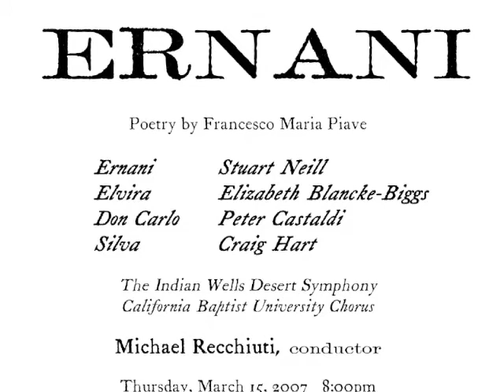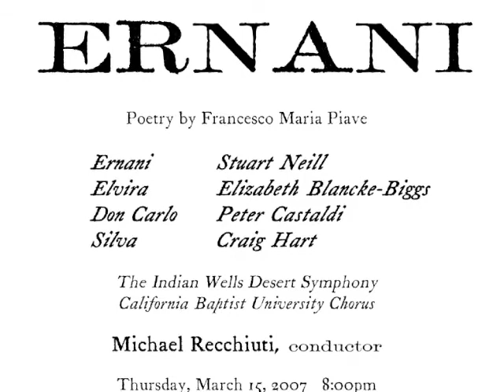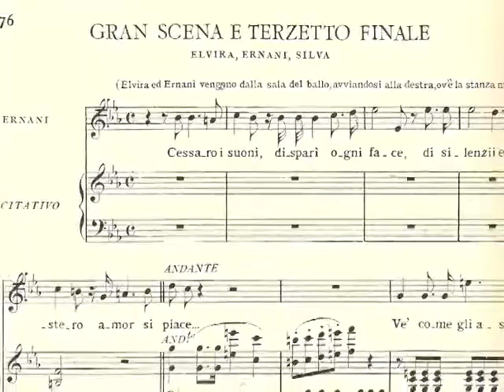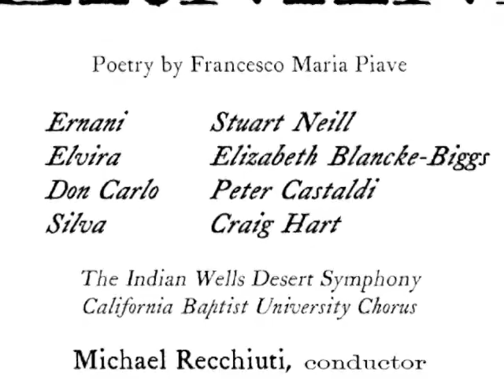Verdi's Ernani Final Trio pt. 2 with Stuart Neill, Elizabeth Blancke-Biggs, & Craig Hart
Live in Palm Springs Ca. 2007
Michael Recchiuti conducts